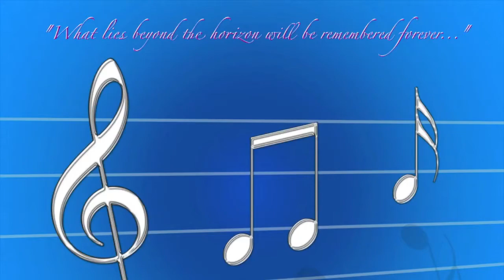Limelight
Well, I couldn't compose anything for a New Year song, unlike last year, so I apologize...I hope this will suffice.  As for the video itself, it features a new "intro" style, but the rest is solely music...

Either way, I hope you enjoy it!  I've been working really hard lately with my transition from 2010 to 2011, and I hope this is going to be the song that helps me to enter into the new decade!  :)